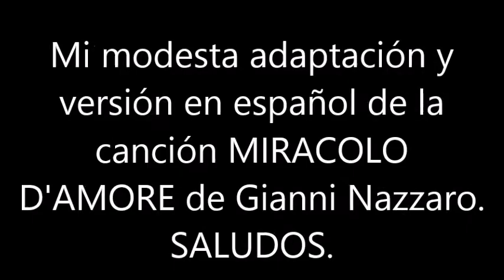BLAS CANTA MIRACOLO D'AMORE (VERS. EN ESPAÑOL) GIANNI NAZZARO.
ESTA ES MI MODESTA ADAPTACIÓN Y VERSIÓN EN ESPAÑOL DE LA CANCIÓN MIRACOLO D'AMORE (MILAGRO DE AMOR) DE GIANNI NAZZARO.
SALUDOS. NO HAY ÁNIMO DE LUCRO.
LETRA EN ESPAÑOL ADAPTADA POR MI:
Quien me ha dado el color de las hojas
Y me ha dado el sabor de la vida
y me permitió coger una flor
y sentir así, el perfume del mundo

Quien ha creado el calor del sol
Y las montañas cubiertas de nieve
Quien las verdes olas cuando se elevan hasta el cielo
Quién, el sabor triste de la tarde

Quién me envió una mujer a mi alma
¿Cómo podia saber que tú
Tú, con tu amor, le diste a mi vida
La felicidad que le faltaba